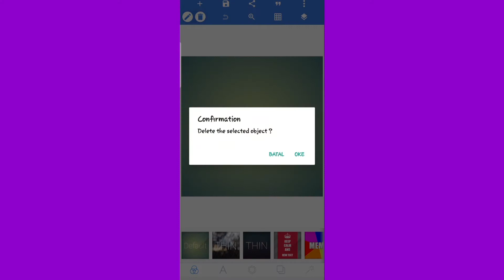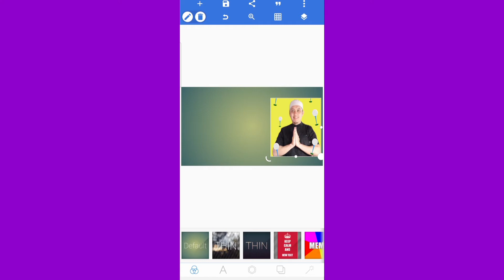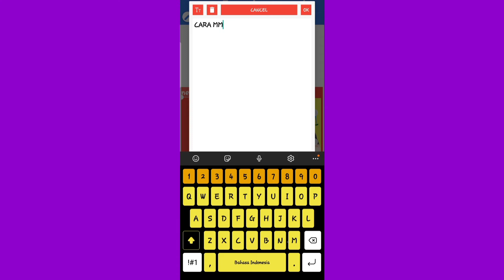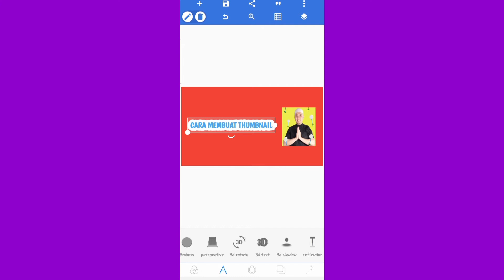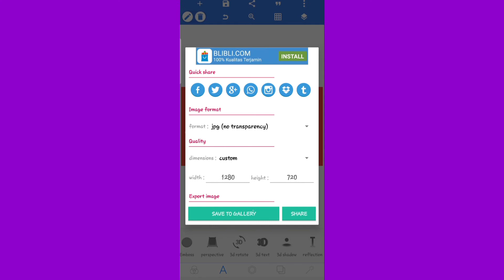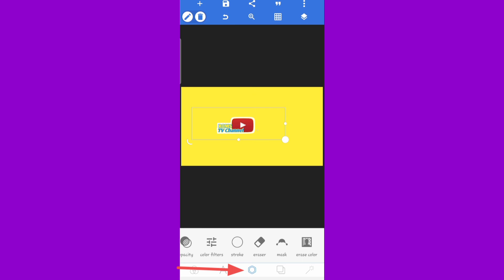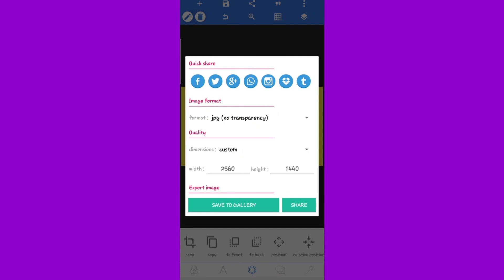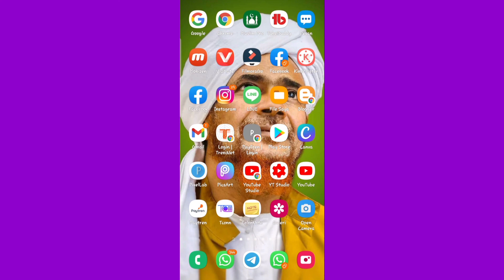CARA MEMBUAT THUMBNAIL YOUTUBE DAN BANNER YOUTUBE